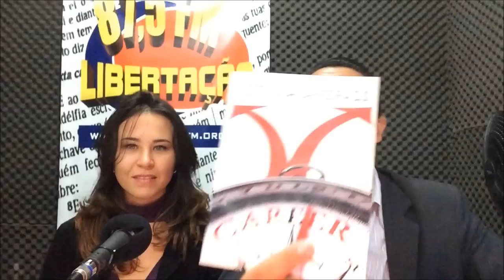Programa Lidere Sua Carreira. Tema: "Inclusão no Mercado de Trabalho"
Rádio 87,5 FM:

Entrevistada: Naara Fernandes.

Apresentação: Prof. Wellington Fernandes.